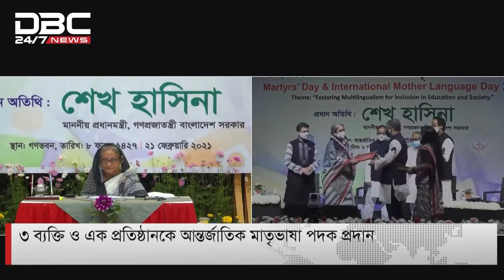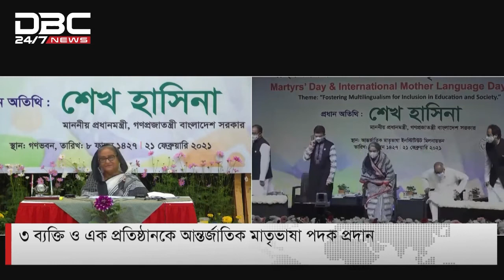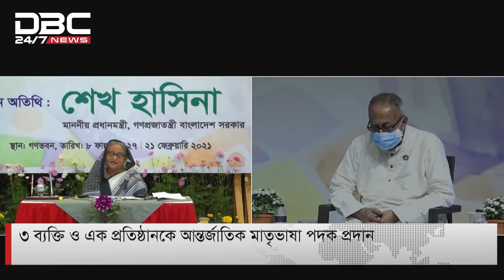ভাষার ঐতিহ্য রক্ষায় সবাইকে সচেষ্ট থাকার আহ্বান প্রধানমন্ত্রীর